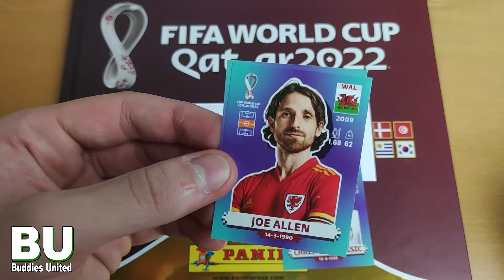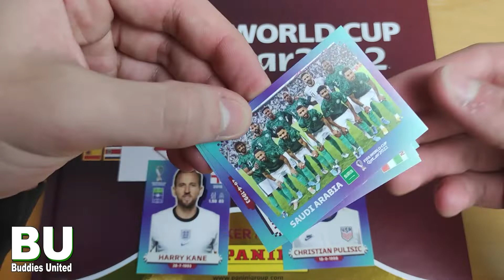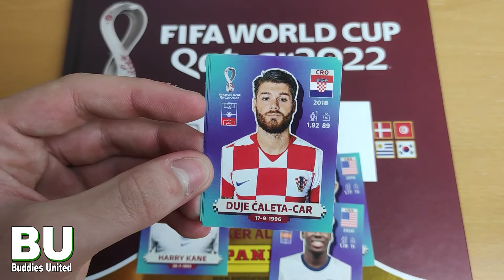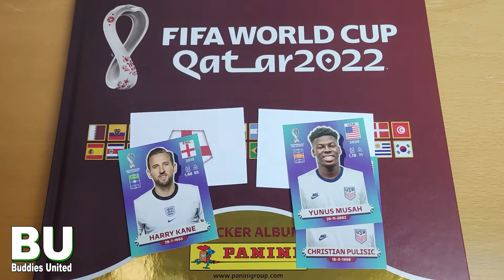England - USA FIFA World Cup 2022 Panini Sticker Prediction 25.11.2022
Vielen Dank an Panini für die Sticker :)